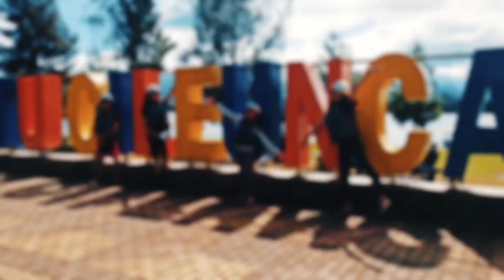Rafting Pangalengan Bandung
Pangalengan Bandung, tanah nya yang subur sangat cocok dijadikan wilayah penghasil sumberdaya perkebunan, peternakan dan pertanian. Bukan hanya itu, kontur tanah nya yang berbentuk perbukitan membuat wilayah Kecamatan Pangalengan Kabupaten Bandung ini memiliki spot-spot indah yang mengundang banyak wisatawan berdatangan.

Seiring berjalannya waktu beberapa destinasi dan aktivitas wisata pun akhirnya bermunculan seperti Pemandian Air Panas, aktivitas jeram sungai, outbond, offroad, dan banyak lagi yang bisa dinikmati wisatawan untuk mengisi liburan.